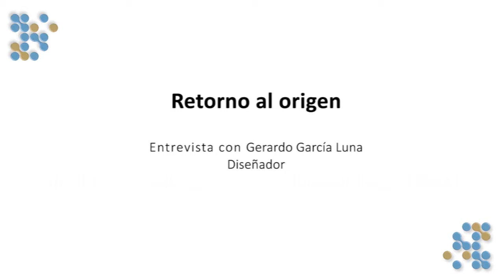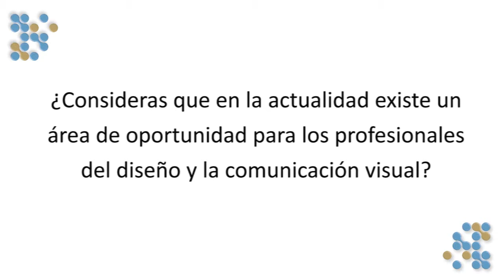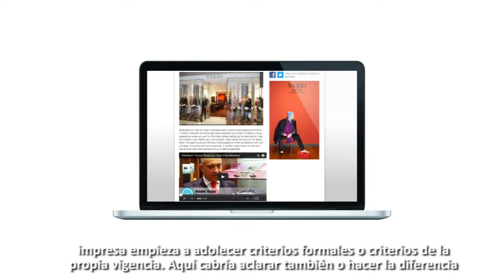Retorno al origen. Entrevista con Gerardo García-L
En la charla con el Dr. Gerardo García-Luna Martínez se abre un espacio de reflexiones y propuestas alrededor de la praxis en el diseño y la comunicación visual, entendida como una disciplina proyectual del lenguaje. Dentro de este escenario se puntualiza que aunque la mediación tecnológica juega un papel importante en la
producción visual, el protagonista sigue siendo el acto creativo y comunicativo.